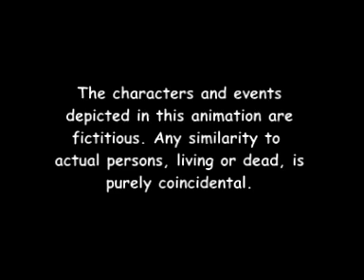Mr Clegg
Animated adventure about a politician wanting to change the world for the better but naively getting involved with unscrupulous high society big-wigs.